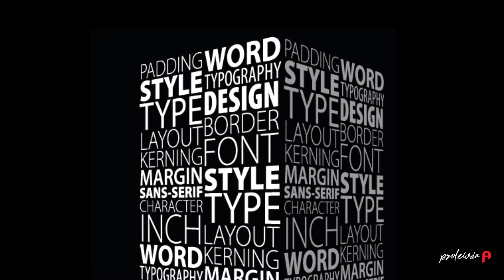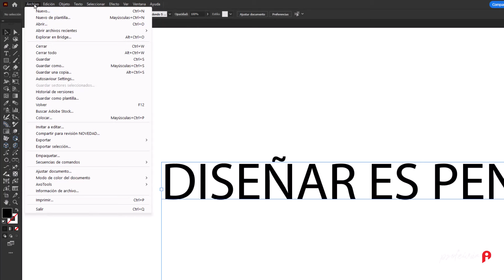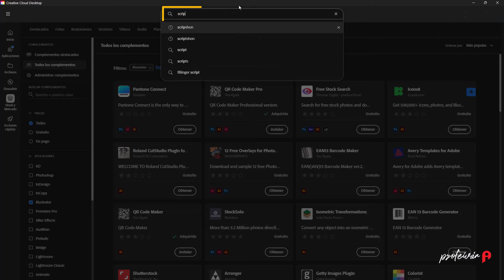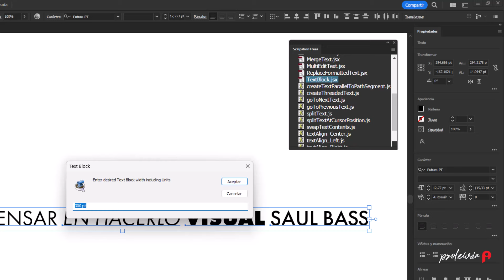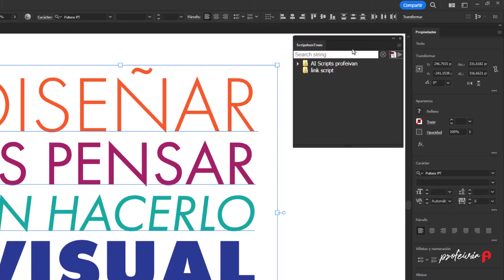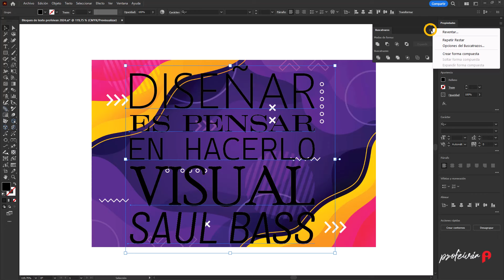Super-herramienta para crear bloques de texto en Illustrator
Aprende a generar bloques de texto con 1 solo clic en Illustrator. 3 scripts para diseño tipográfico. Bien explicado.

► CONCEPTO & PRODUCCIÓN ©IVÁN GÓMEZ [PROFEIVAN] 2024